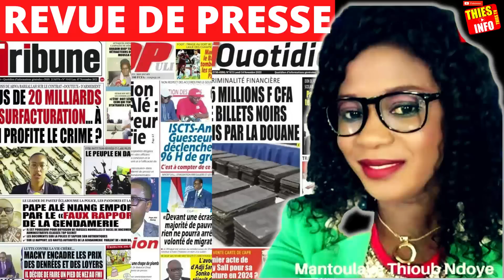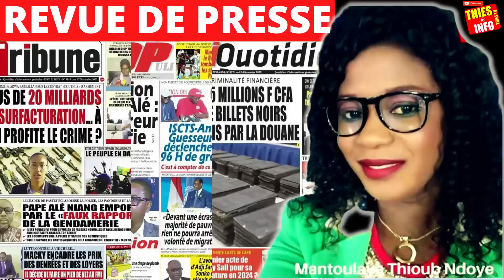REVUE DE PRESSE WOLOF ZIK FM DU MERCREDI 11 JANVIER 2023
Revue De Presse Wolof du 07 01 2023.mp4